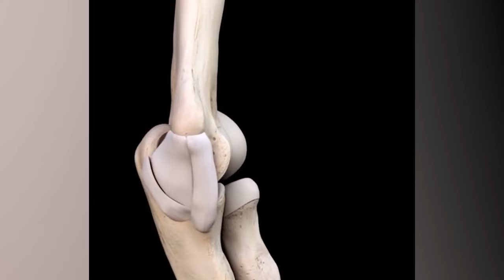Nolan Ryan: The TOUGHEST Pitcher Ever in MLB History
Unravel the mystique surrounding Nolan Ryan's legendary fastball, a story that reverberated throughout baseball lore for generations. With velocities consistently breaching 100 miles per hour, batters stood awestruck, yet often fell short in their attempts. But was Ryan's fastball truly an insurmountable force?

Embark on a journey through the legacy of this eight-time All-Star baseball luminary as we uncover the truth.

Join us in today's captivating exploration: Unveiling the Indomitable Force in MLB History.

Don't miss out on riveting MLB Highlights, In-depth Baseball Analysis, Breaking MLB News, Statistical Insights, and the latest MLB Updates. Engage with content inspired by Made the Cut, Italk studios, and Average Baseball.